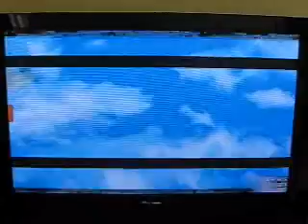DDR X - המשחק לפליסטיישן ורשימת השירים - Song list for PS2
DDR X
המשחק לפליסטיישן2
רשימת השירים והמשחק עצמו.
The game for PS2 and the Song list.